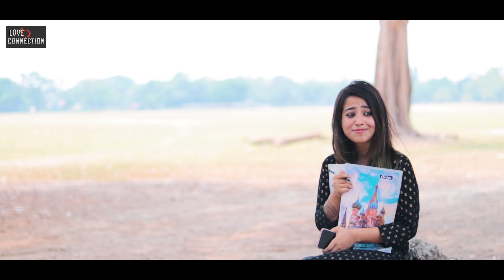Thoda Thoda Pyaar | Stebin Ben | Short Love Story | Subhankar Das | Susmita Chatterjee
Presenting "Thoda Thoda Pyaar - A Beautiful Love Story" Song Which Is Beautifully Sung By " Stebin Ben" And Lyrics were Composed By Kumaar. Featuring Subhankar Das with Sushmita Chatterjee.

Video Credits:

Cast- Subhankar  Das, Susmita Chatterjee
DOP- Durjoy Sarkar
Story & Concept- Emon Mukherjee

Video Editor- Diya Ghosh (DGCreationz007)
Colorist- DGCreationz007
Thumbnail Design By DGCreationz007